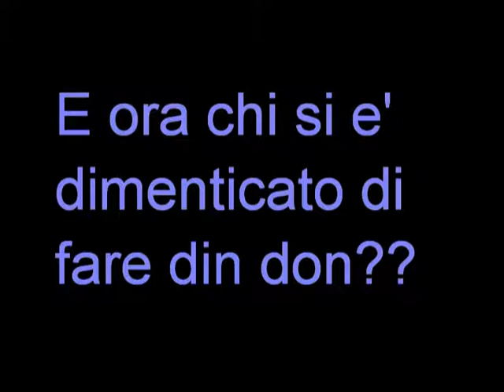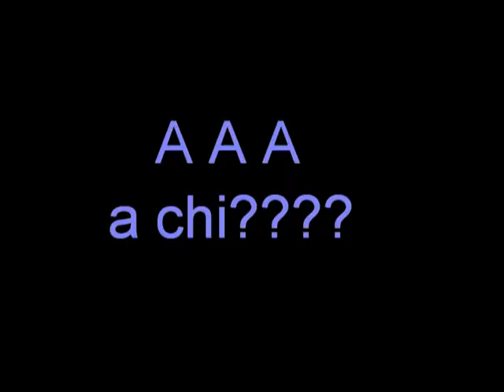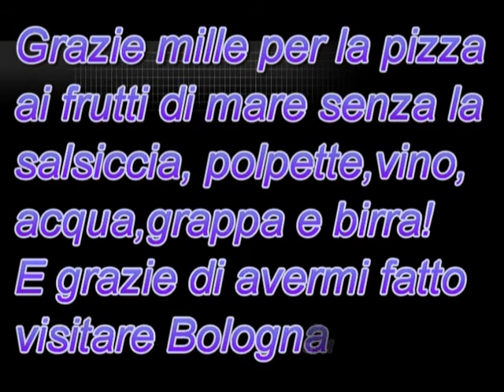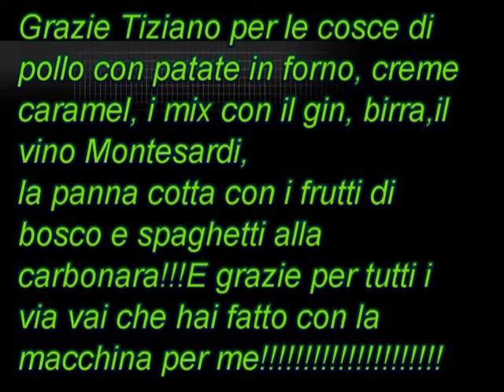Le indagini sulla scomparsa delle forbici della dottoressa Pellegrino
SALVATORE GRAZIE PER IL PROGRAMMA CHE MI HAI REGALATO!

Il mistero e' stato svelato ... almeno in parte ... hihihi